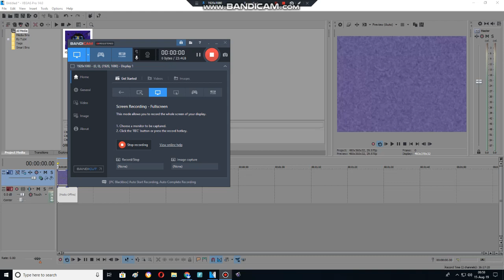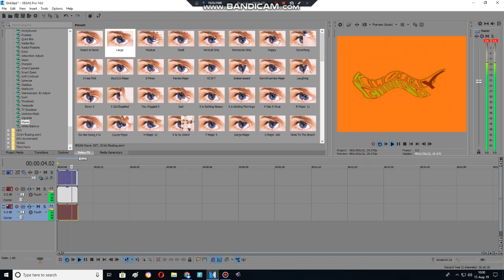How to make Efidiea on Sony Vegas